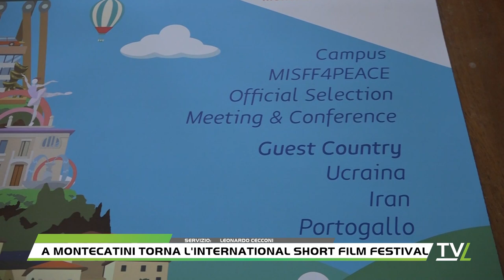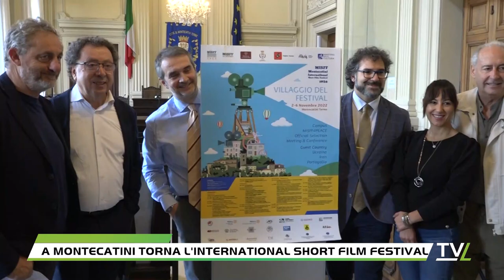A Montecatini torna l'International Short Film Festival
Ospiti di prestigio, mostre, anteprime e molto altro ancora: al via il Montecatini International Short Film Festival, in programma dal 2 al 6 novembre, con cinque giorni dedicati al cinema internazionale, all'arte e alla formazione per giovani talenti in campo cinematografico.Tra gli ospiti la regista Cinzia TH Torrini, Eleonora Vallone, Cinzia Pellini ed i musicisti Andrea Morricone e Roberto Cacciapaglia.